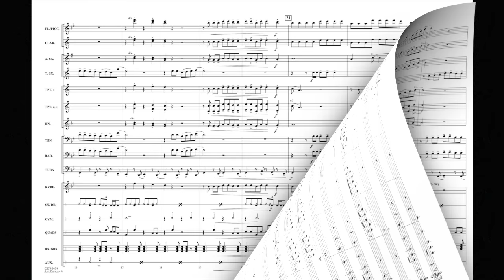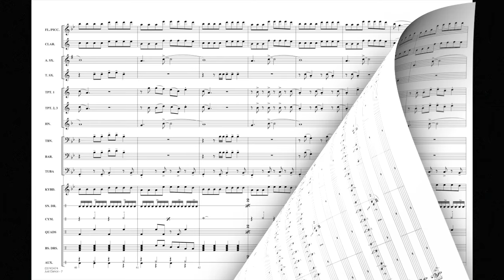Just Dance arranged by Paul Murtha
Lady GaGa is coming into her own as a pop superstar with catchy melodies and great dance beats. Auxiliary groups and dance teams will have a blast with this one!
HL03745473
HL03745474